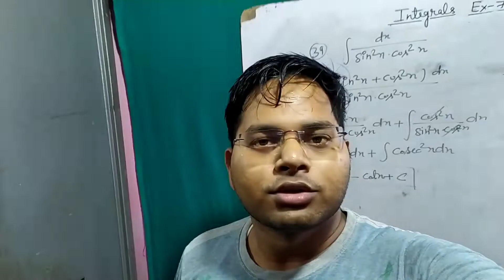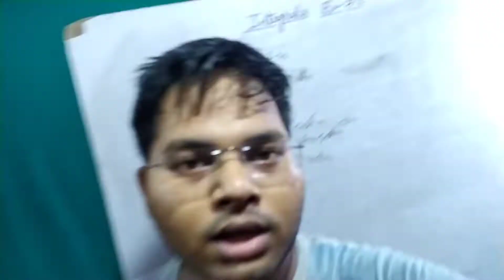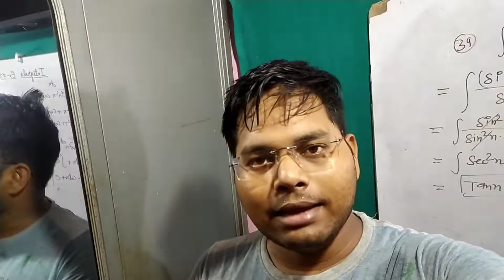Bike wash karne ki ninja technique 😀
I hope you will love this .

Lots of ❤️

Lots of ❤️